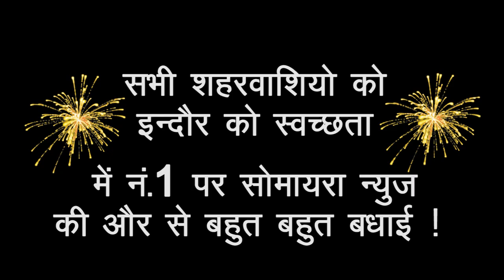इंदौर - मध्य प्रदेश का लगातार तीसरी बार देश के सबसे साफ शहरों में चुना गया.